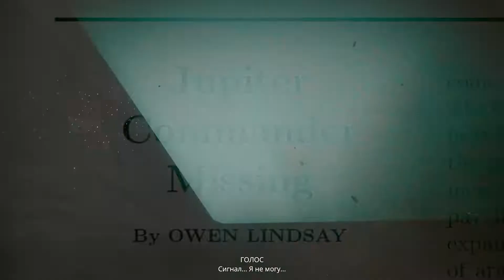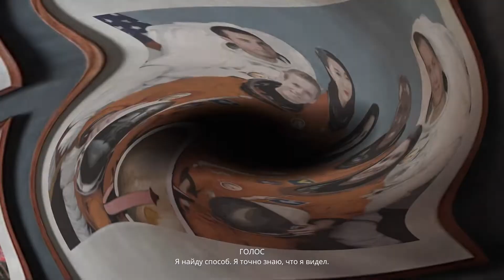КОСМОКОЛОБОК НА СОЛНЦЕ. КАК УПРАВЛЯТЬ БЕЗ УПРАВЛЕНИЯ С ОГРОМНОЙ ГРАВИТАЦИЕЙ НА СОДЖОРН 23 EXO ONE #3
В этой серии космоколобок отправится на горную планету, а затем в АД, а именно на солнце, после чего на планету с огромной гравитацией, где у корабля откажет управление.

0:00 Прелюдия
1:02 Планета Дарамулум. Пятая планета. Горная планета.
3:33 Активация сферы. Установка сферы. Гигантская сфера.
9:24 Активация источника энергии на Дарамулуме.
14:45 Транспортный монолит в горах Дарамулума.
20:17 Коронид. Высадка на солнце. Шестая планета. Как попасть к транспортному монолиту на Корониде. Куда лететь на Корониде.
26:46 Планета Соджорн 23. Рулевое управление отключено. Седьмая планета. Планета с повышенной гравитацией. Как управлять на Соджорне 23. Не работает управление на Соджорне 23. Как добраться до монолита на Соджорне23.
38:24 Скольжение включено. Управление включено. Как включить управление.
40:08 Проход через портал Соджорн23.

Прохождение Exo One будет не спешным, т.к. будет первое прохождение Экзо один. В прохождении Эхо один будем исследовать загадочные миры которые откроет игра Exo one.

Странный сигнал… внеземной аппарат… межпланетное, неподвластное гравитации, путешествие сквозь пространство и время.

Странный сигнал...
В годовщину катастрофы на Юпитере инопланетный сигнал передает чертежи конструкции внеземного аппарата под названием Exo One, и человечество принимает решение построить его.

Внеземной аппарат...
Позволяет осваивать поистине внеземные просторы и передвигаться по загадочным инопланетным пустошам совершенно новыми, невероятными способами. Достигать умопомрачительных скоростей и взлетать на головокружительную высоту при помощи инерции и гравитации.

Межпланетное путешествие...
Даёт возможность оседлать теплые восходящие потоки и подняться на них прямо в грозно клубящиеся облака, скользить вниз по холмам и взлетать с горных вершин, постоянно стремиться к сияющему синему лучу на горизонте. Атмосферный разреженный визуальный ряд сочетается в этой игре с загадочными звуковыми эффектами и гипнотическими электрогитарными мелодиями.

Направьте свой корабль в первое путешествие человечества за пределы Солнечной системы и отправляйтесь в межпланетное странствие сквозь пространство и время.

RyuganS